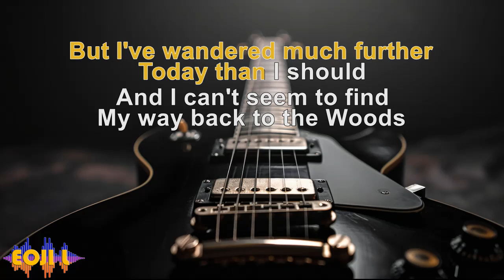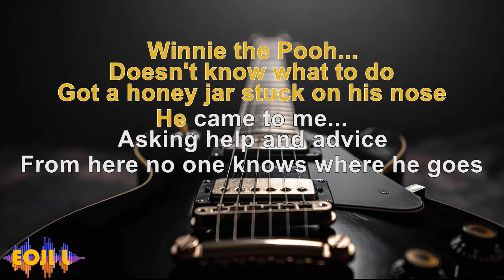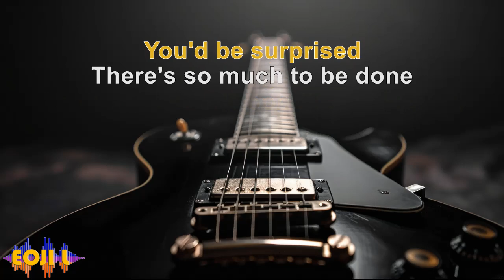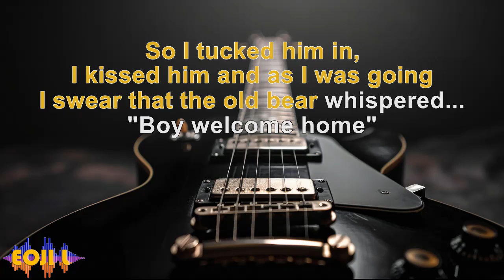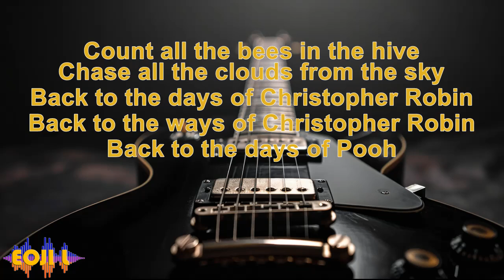Return To Pooh Corner - Kenny Loggins - Karaoke Key of G#/A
Return To Pooh Corner - Kenny Loggins - Karaoke Original Key Key of G#/A
Credits:
The karaoke track is not mine. It's from the ProSound Karaoke Band - Topic channel (see link below). I merely added lyrics for easy reference.